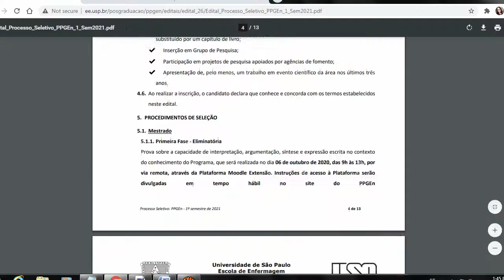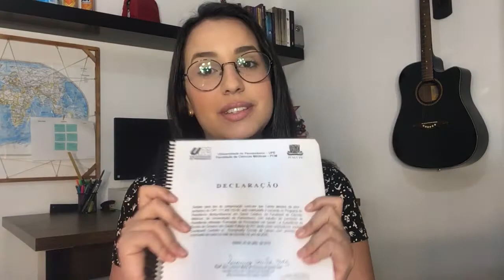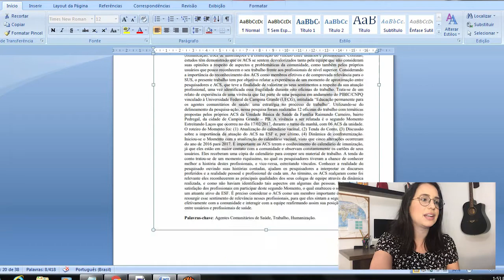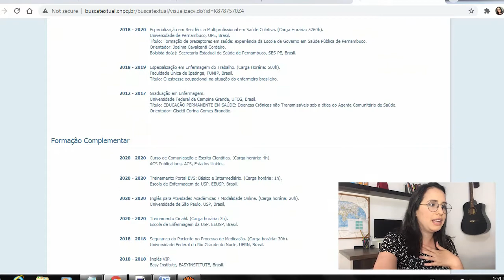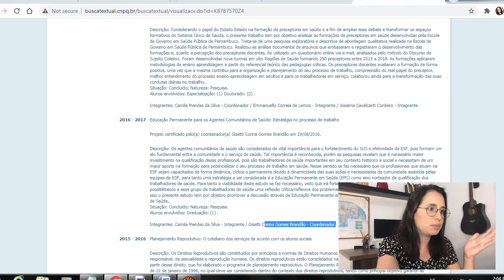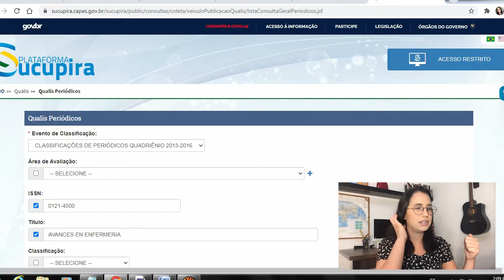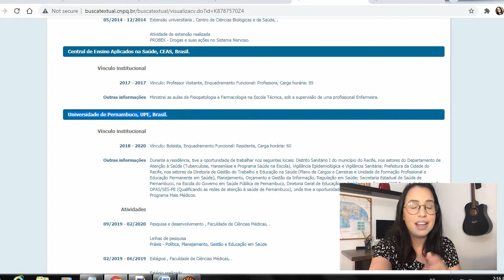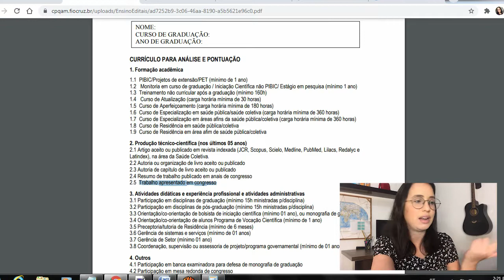MINHA PONTUAÇÃO CURRICULAR PARA O MESTRADO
Gente, uma pessoa havia pedido para eu compartilhar aqui como foi a minha pontuação na etapa de análise curricular da seleção do meu mestrado! Então, fiz esse vídeo pensando nesse pedido :D espero que gostem!